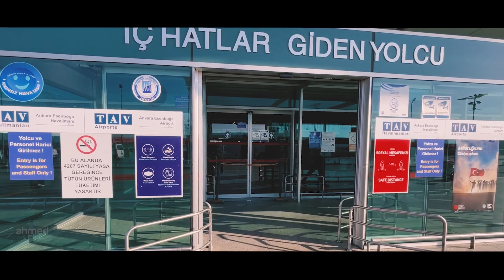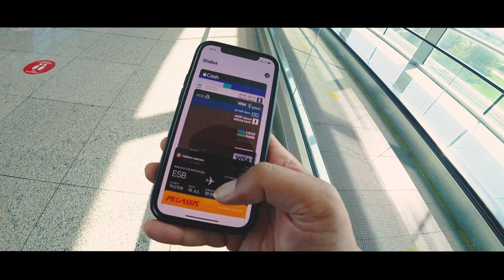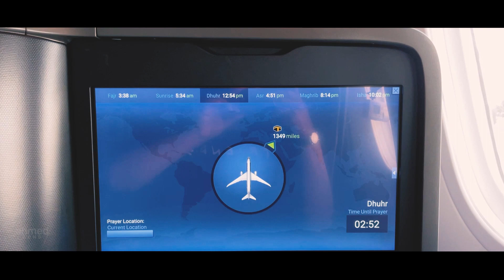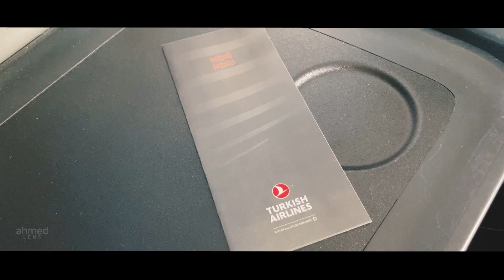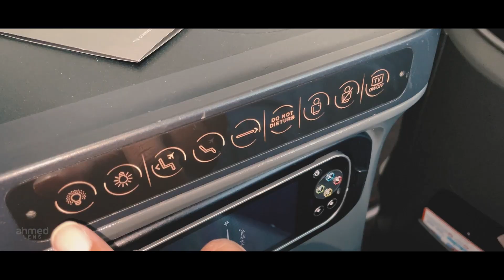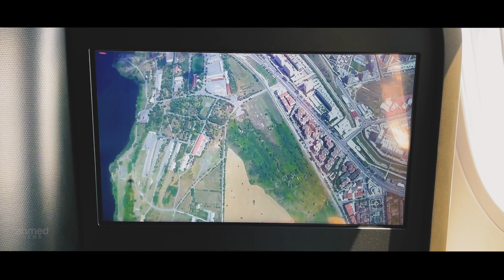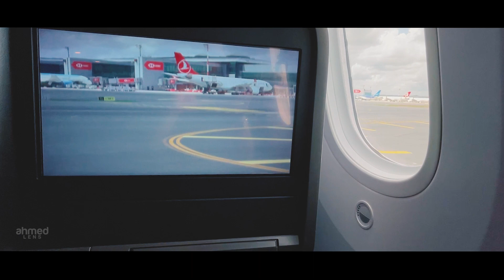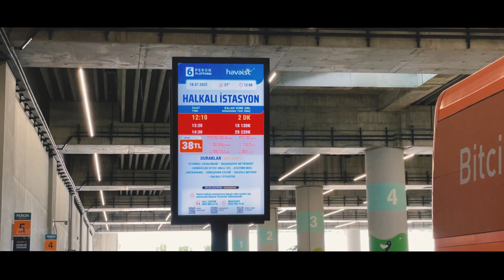Turkish Airlines 787-9 Business Class | Ankara to Istanbul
رحلة قصيرة جدا مع الخطوط التركية بطائرة دريملاينر من العاصمة انقرة إلى اسطنبول.